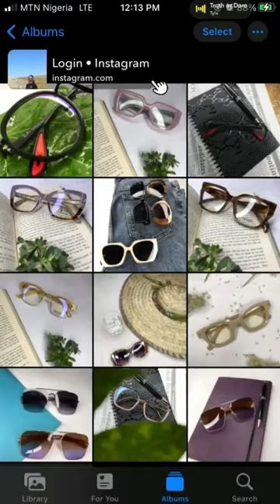Life lately ✌🏾| It's been a minute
Welcome back! Explore the chapters of my life during my “absence” in this video.  Join me as I share the latest updates and exciting moments.